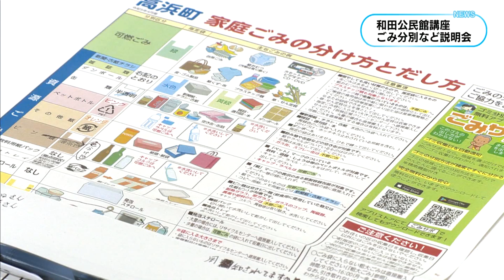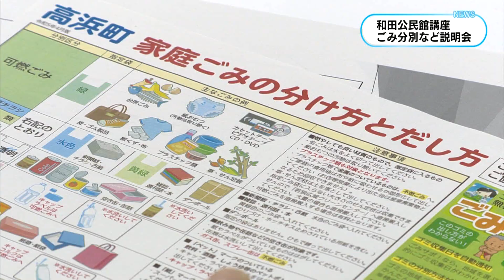3/23 ごみ分別など説明会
若狭地域４市町合同のごみ処理施設、若狭広域クリーンセンターが４月にオープンするのに合わせ、ごみの分別説明会が和田公民館で開かれました。